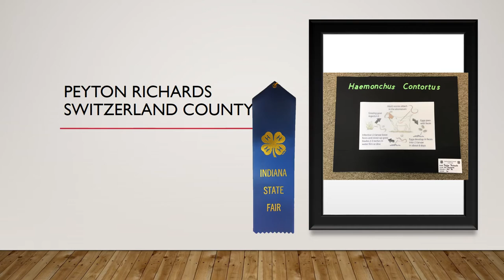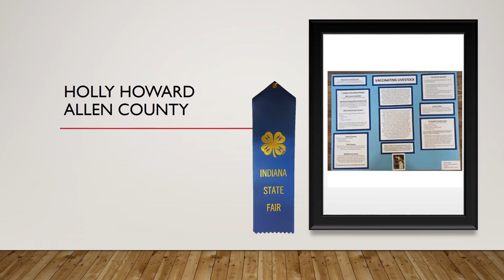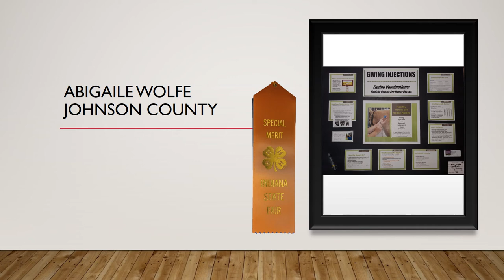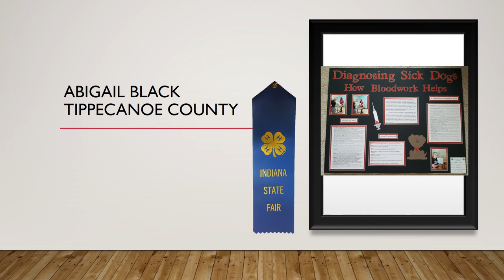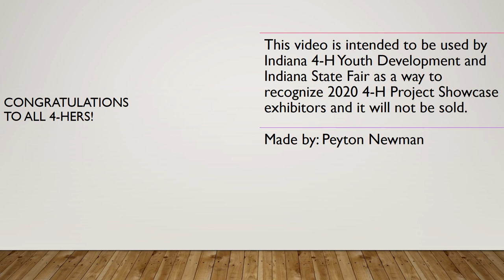Indiana 4-H Showcase Vet Science Intermediate